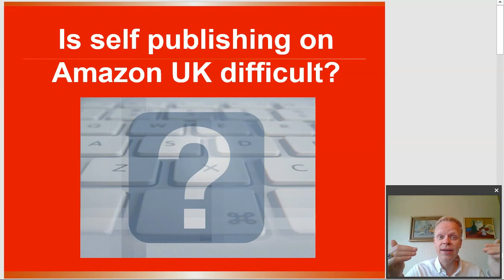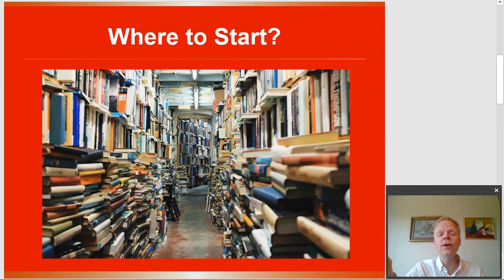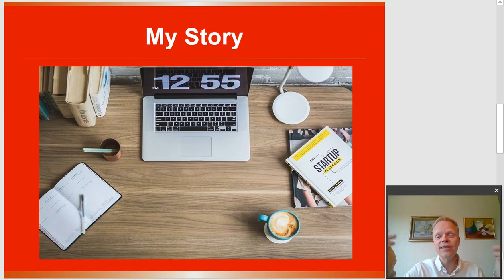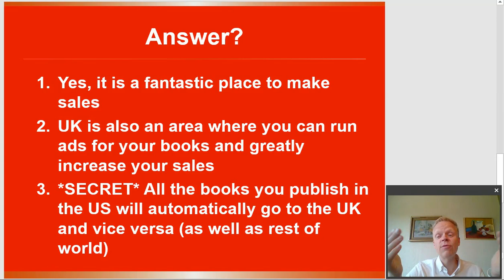Is self publishing on Amazon UK difficult?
Is Amazon UK self publishing right for you? CLICK to find out!
☆★☆ FREE Self-Publishing Secrets Checklist! ☆★☆

☆★☆ GET IN TOUCH WITH ME ☆★☆